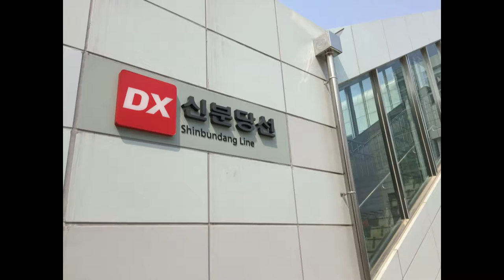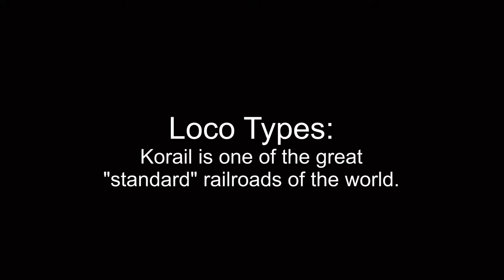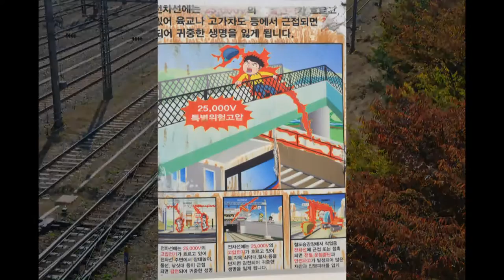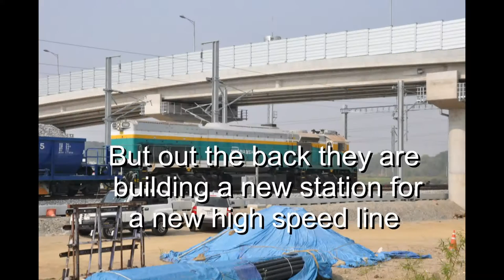Some Korean train videos and photos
Video shot with iphone, so don't expect too much.